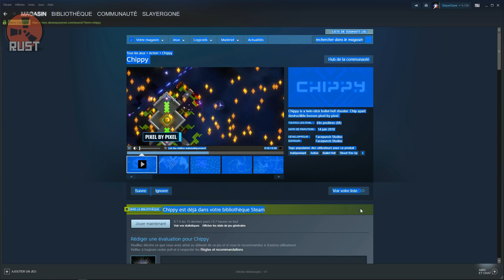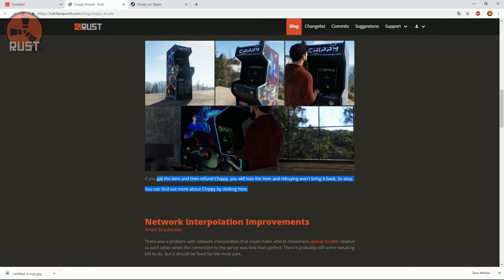RUST FR - COMMENT OBTENIR LA BORNE D ARCADE ? [TUTO] 🐱‍👤🐱‍👤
Heeeeeeeey les loulous !! Obtenir la borne d' arcade dans RUST , c'est le thème de ce mini tuto !!